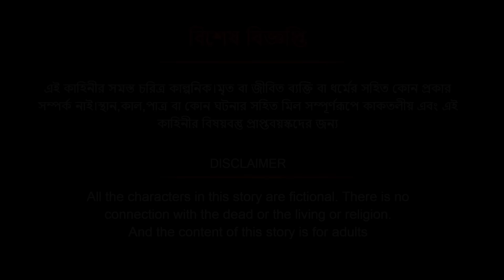মিশর দেশে কাঠুরিয়া সিনেমা | কাঠুরিয়া ও সারস বউ এর মিলন | Kathuriya in Egypt | Animate me